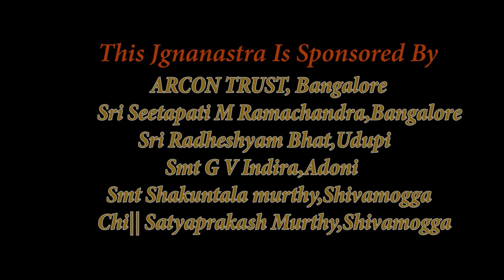GEETA-SAARA-BHAGAVAD GITA Series,Chapter-02 Part 2|Sri Sri VidyeshaTirtharu of Bhandarkeri Mutt.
Bhaktisudha presents to you a series of lectures by Madhwa Yatis to tell the true message of Lord Sri Krishna.
Continuing from the part 1 of chapter 02 pujya Sri Sri Vidyeshatirtharu of Bhandarkeri Mutt delivers a nice discourse.